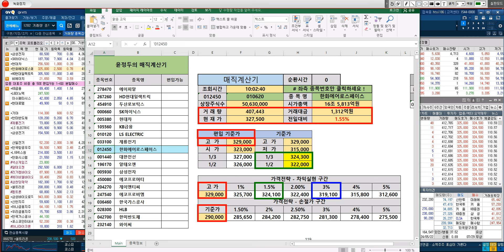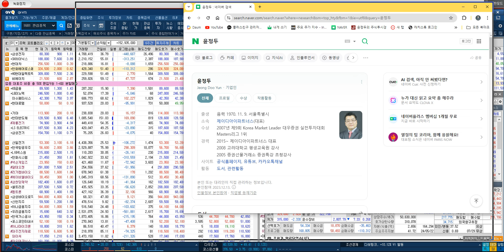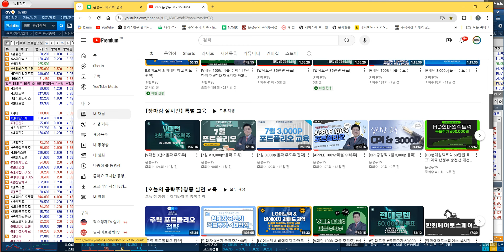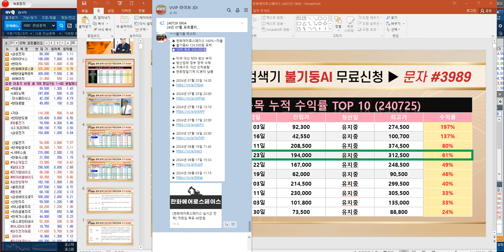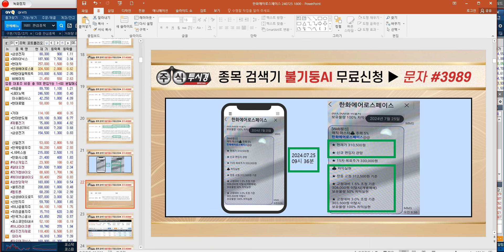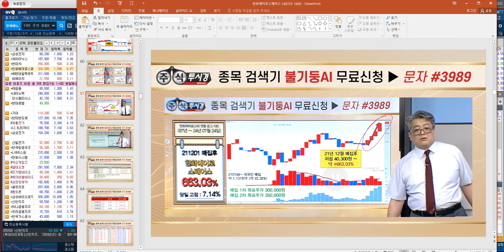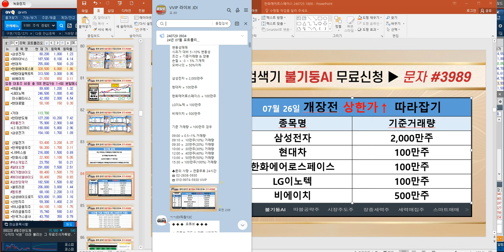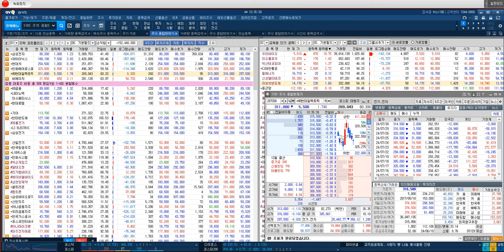[한화에어로스페이스 16차 목표주가 36만원]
◆ V패턴 1순위 주력 포트
◆ 100%↑따블 신고가돌파